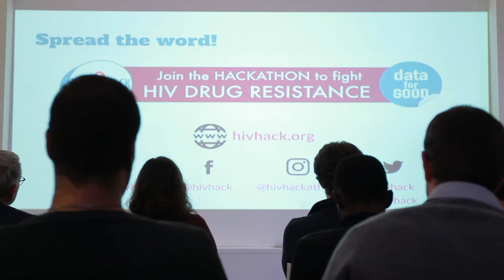Jerome Urbain - Dalberg Data Insights [INTERVIEW]